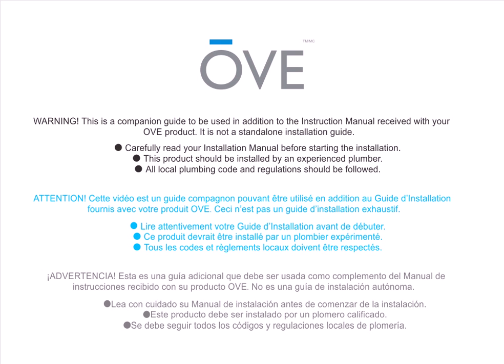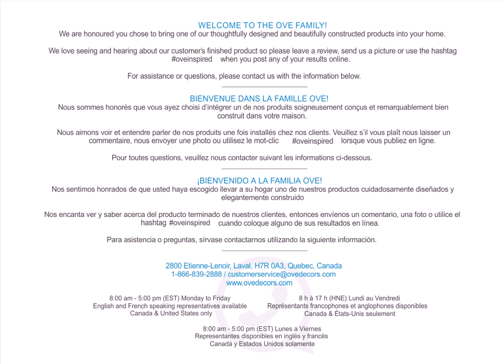OVE Elija corner shower installation